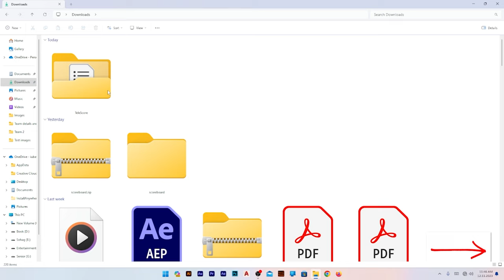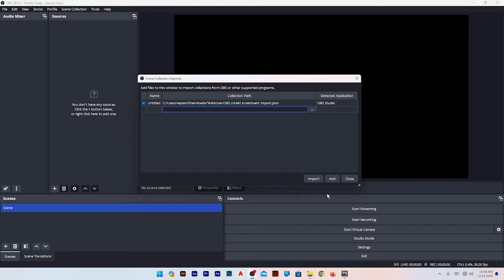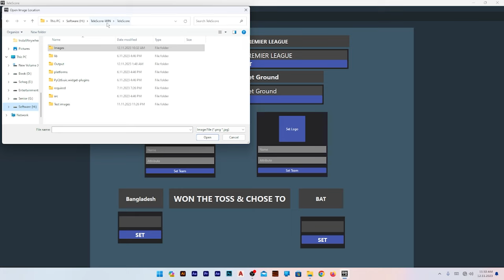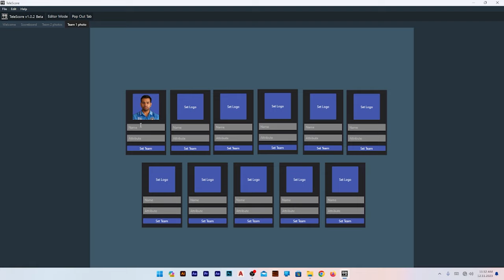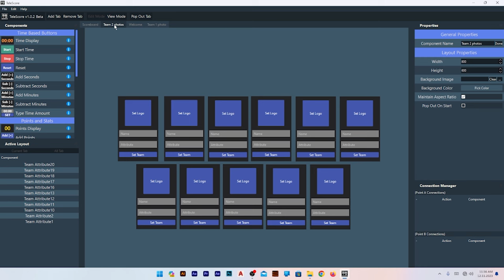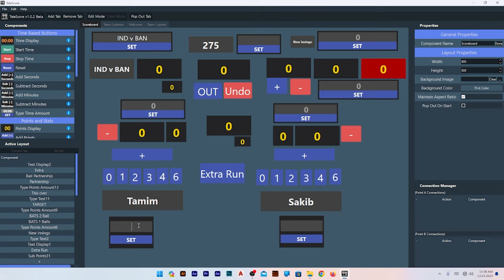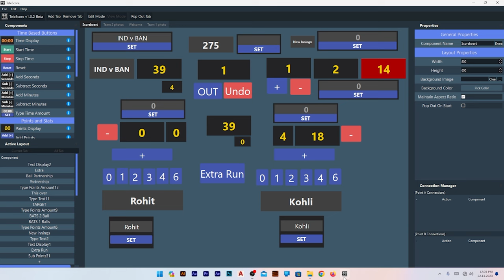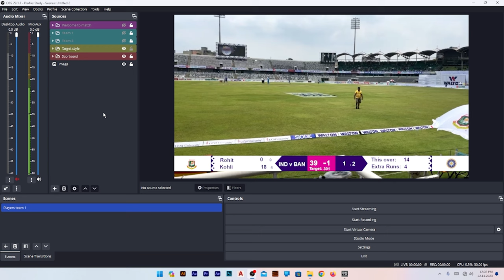FREE Cricket Scoreboard Overlay Software - ICC World Cup Edition!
Cricket Scoreboard Overlay Software - ICC World Cup Edition!

EQUIPMENT I USE:
📸 Camera: Sony ZV E10
📱 Mobile: Samsung M31
🖱️Mouse: Razer DeathAdder Essential
🎤 Microphones: Boya By M1, Boya By M1S, Boya By MM1 Plus
🖥️Core i5 9400f, 16GB RAM, ZOTAC GT 1030
🛠 Editing Software: Adobe Premiere Pro, Adobe After Effects ( All 2022 version)

Rakib Hasan